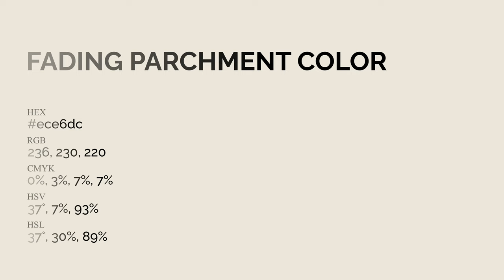Fading Parchment color ece6dc hex Cool Grey color ece6dc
What color is Fading Parchment ? ece6dc hex, Cool Grey color ece6dc

Hex ece6dc Color Code is also known as Fading Parchment color

Hex ece6dc Color code in RGB color code model is created after adding 92.55% red color, 90.2% green color and 86.27% blue color.
Hex ece6dc Color code in CMYK color (process color) code model is generated after subtraction of 0% cyan, 03% magenta, 07% yellow, 07% black.